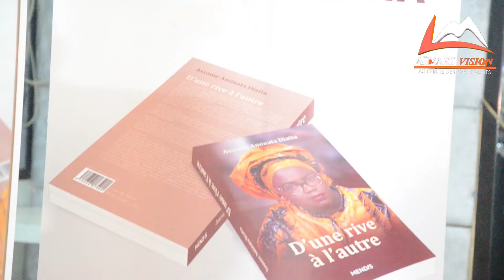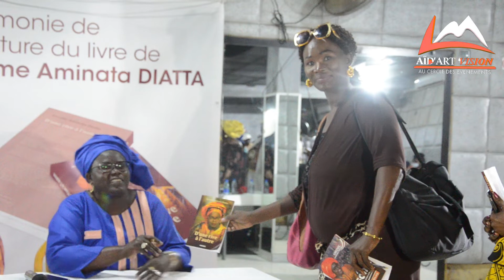Cérémonie de dédicace du livre de Mme Aminata Assome Diatta